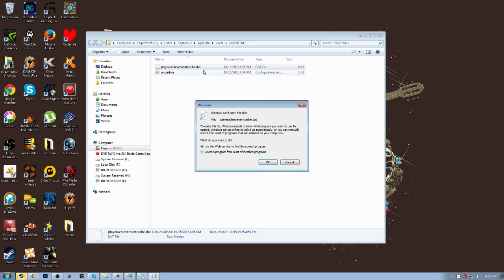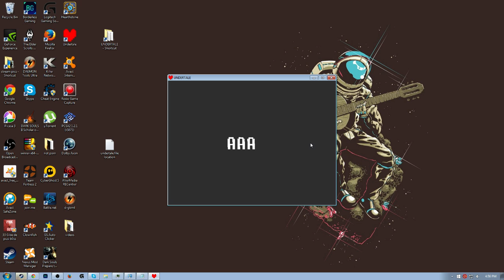How to delete your undertale save file after a genocide run (NO SPOILERS) (PC VERSION)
This gets rid of the data so you can replay the game from a fresh start
even if you killed an enemy.
Flowey thinks hes the only one with this power...

FILE LOCATION

C:\Users\your username\AppData\Local\UNDERTALE
your appdata folder may be located in a diffirent drive.  in your start menue type %appdata% and you will find it

this works on ALL versions of the game not just steam.